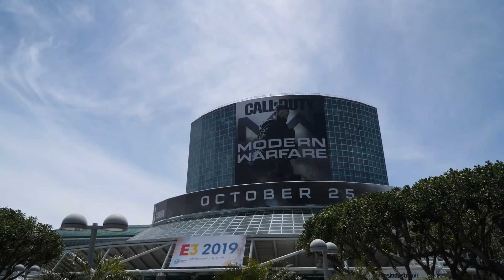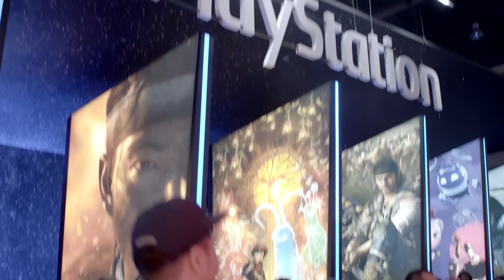E3 2021: PlayStation non ci sarà, Xbox e Nintendo sì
Sony PlayStation non sarà presente all'E3 2021, il nuovo evento digitale previsto per quest'anno, così come altre compagnie; Xbox e Nintendo, oltre ad altri publisher, saranno invece presenti all'interno della conferenza in streaming. Ecco chi ci sarà, e chi no.